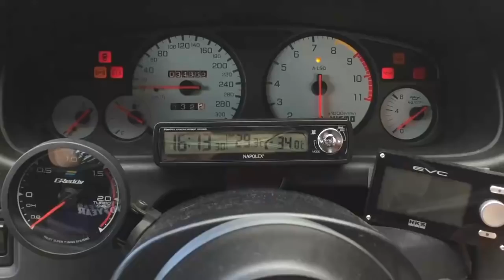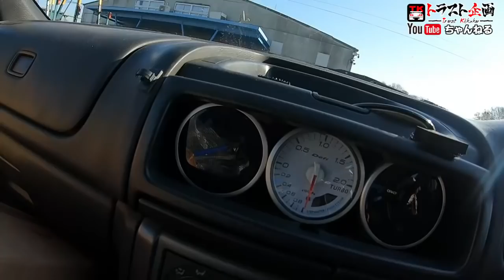☆同じGC8なのに、査定額に大きな差が！？何が違うのか、解説します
GT-Rと並んで買取台数が多いんじゃないか！？というインプレッサGC8が、またまた大量に入庫しました～！！
今回の動画では個性的な3台のGC8の何が違うのか、査定額はどれが一番高いのか！？それぞれ解説していきます👍

◆関連動画！！

査定専用フリーダイヤル：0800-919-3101
営業時間：午前10時から午後8時